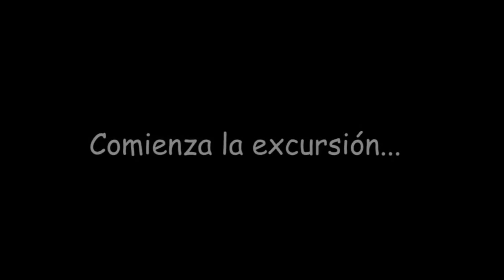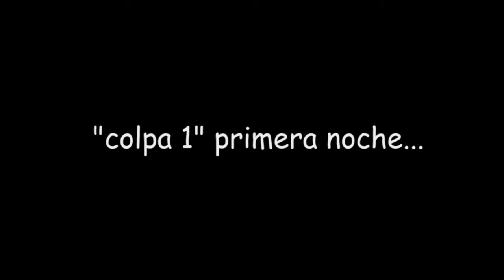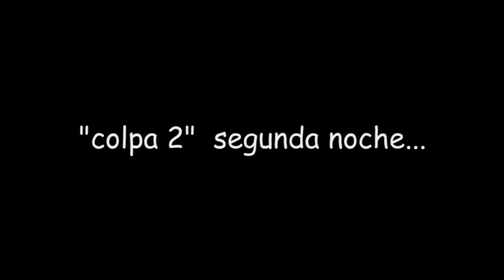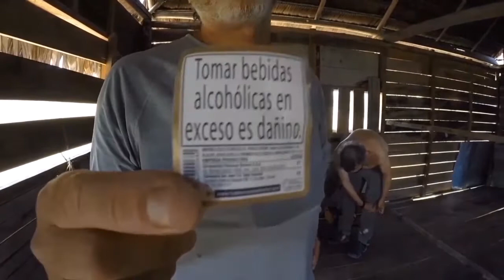selva matses 2017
La idea originaldel proyecto "selva 2017" pertenece a Marco y a su padre, Armando. Devido a su fallecimiento no se pudo efectuar. Después de varios años Marco, Jordi y Claudio, logramos el objetivo.